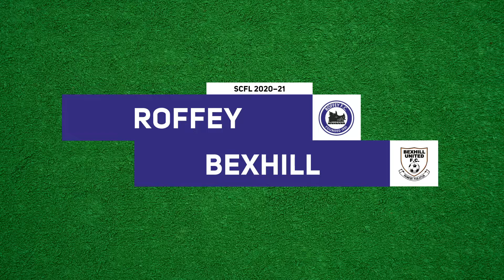Highlights | Roffey v Bexhill | 10.10.20